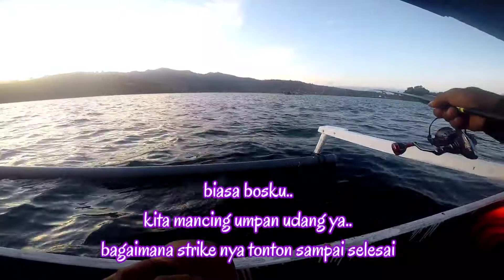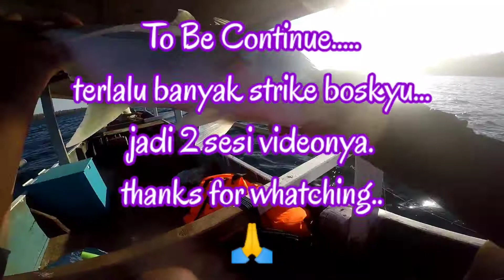MANCING MANIA || PESTA STRIKE IKAN BABON DI TELUK KOLO KOTA BIMA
Assalamualaikum ...Oke boskyu ketemu lagi.. di gonaruto channel kali ini mancing botom fishing lagi pake umpan udang hidup kita pesta strike besar besar di teluk kolo kota bima. Bagaimana keseruanya yuk simak sampai selesai

Bagi yang baru gabung yuk bantu dukunganya dengan cara like coment dan subscrebe share. Semoga menjadikan pertemanan yang barokah segala bidang. Aamiin